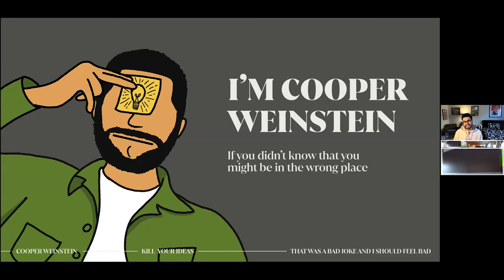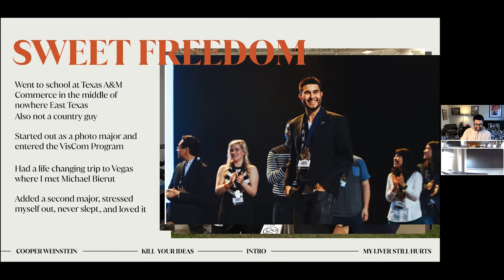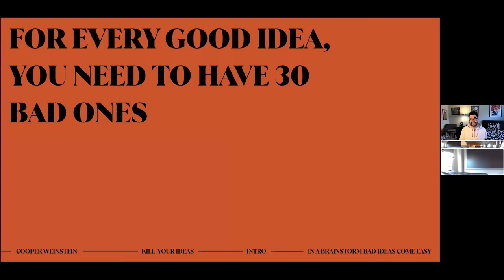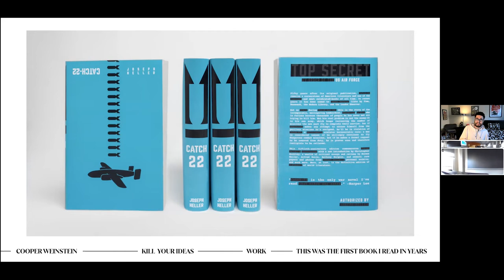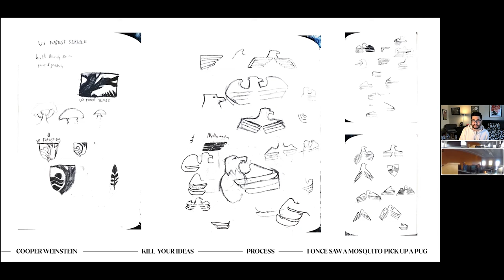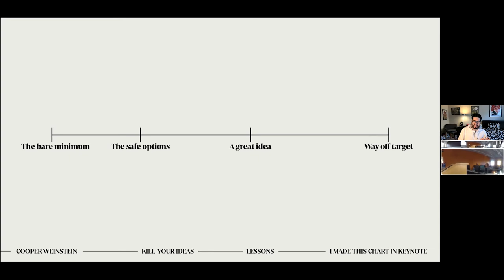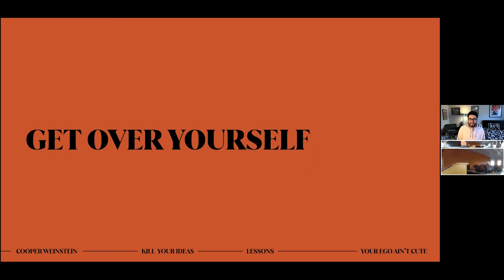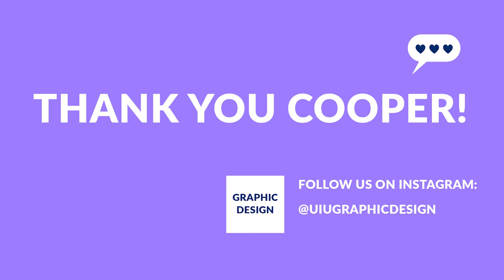Art Director Cooper Weinstein: Kill your Ideas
Cooper Weinstein is an award-winning art director, designer, and photographer hailing from the great state of Texas. In his work, he tries to create that "aha" moment where the viewer thinks deeper about a piece and notices the subtle, unexpected twists. He is all about challenging the way people think and highlighting the relationships that exist around us.

His work has been recognized by The One Club, Communication Arts, The Art Directors Club of New York, The ADDYs, The DSVC Dallas Show, AIGA's Command X, and Graphis Magazine. Currently he works as a Senior Art Director at Capital One and is the Chairman of the 53rd DSVC Dallas Show.